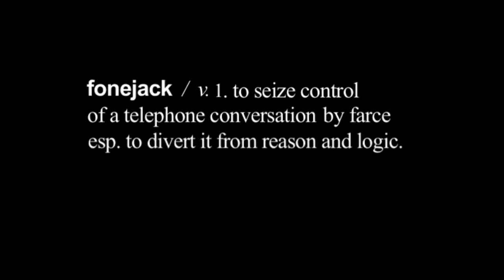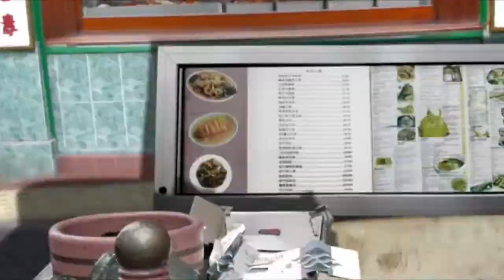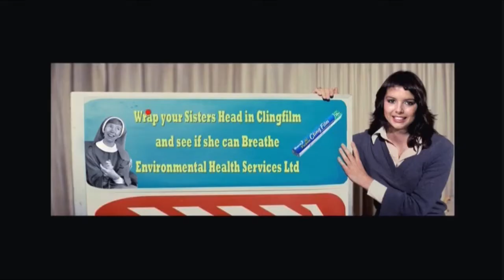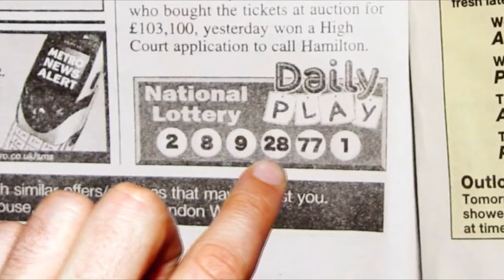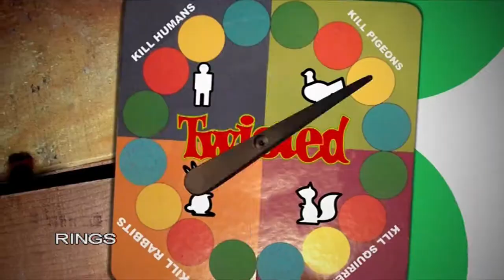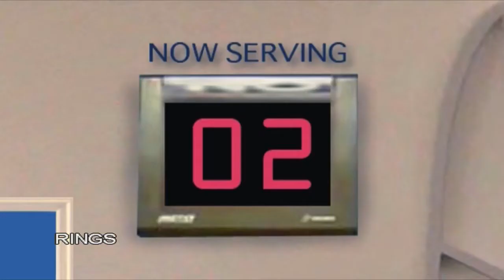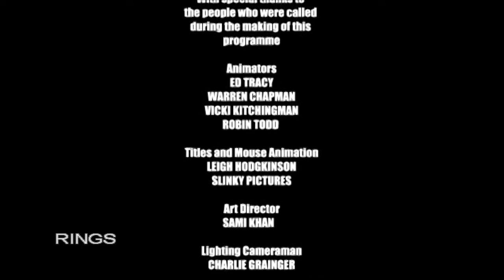Fonejacker - S01E03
This episode was originally broadcast on E4 on 19th July 2007.

This video isn't monetised.

Sorry about "RINGS". I don't know why that's there since I don't rip DVDs with subtitles.